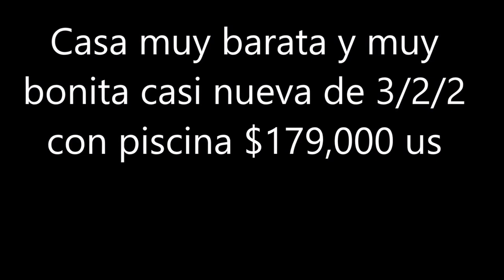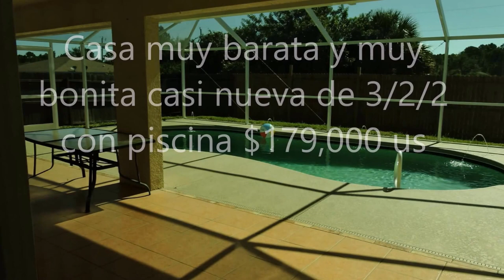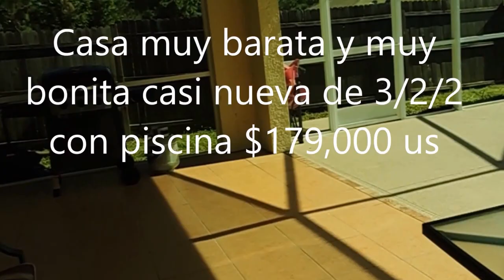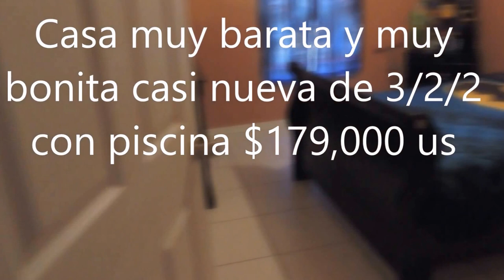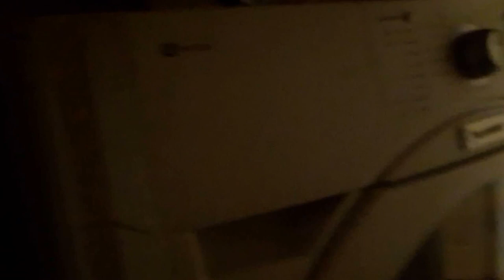VENTA RENTA Y COMPRA DE CASAS,APTOS Y LOTES BUENOS ,BONITOS Y BARATOS